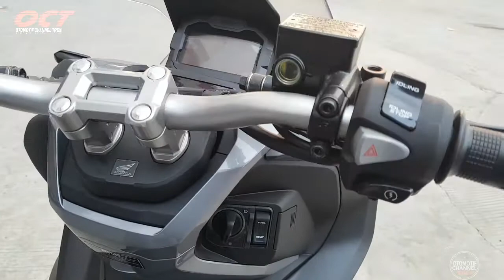NEW ADV 150 DENGAN WARNA HITAM JADI LEBIH SERAM | ADV 150 2020 HITAM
Alamualaikum wrwb ototmotif channel tren akan meberikan informasi motor adv 2020 rana terbaru hitam  semoga bermanfaat terimakasih contac person :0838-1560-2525